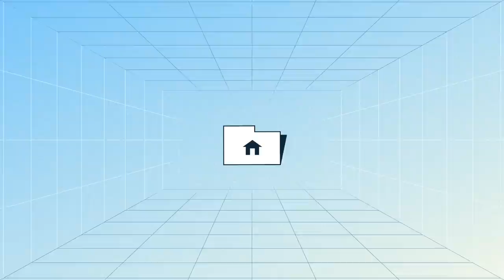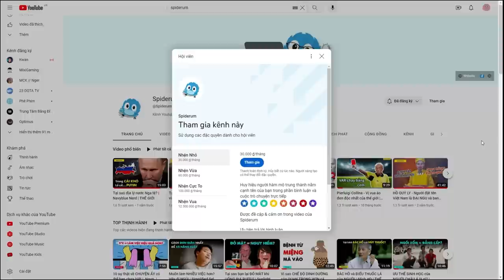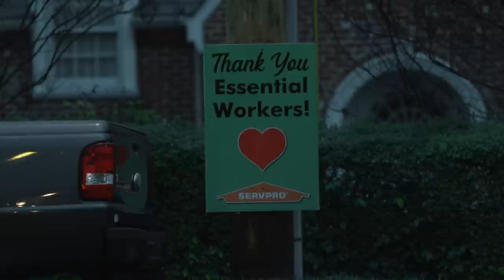"Ăn con ếch" - liệu pháp cho chứng trì hoãn mãn tính | Thương | Giáo dục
Ếch xào, ếch chiên hay cháo ếch có lẽ là những món ăn thơm ngon, bổ dưỡng mà bạn đã từng nghe qua. Thế nhưng không chỉ tốt cho sức khỏe thể chất, ếch còn là nguồn dinh dưỡng cao dành cho những người bị bệnh trì hoãn mãn tính nữa đấy. Nhưng ếch ở đây, là ếch trong ngoặc kép, cụ thể hơn, là trong nguyên tắc “ăn con ếch”, nguyên tắc được tin là bắt nguồn từ một câu trích dẫn, được cho là của văn hào nổi tiếng Mark Twain: "Hãy ăn một con ếch sống ngay từ sáng sớm và không có điều gì tồi tệ hơn sẽ xảy ra với bạn trong cả ngày hôm đó." Mặc dù không rõ rằng liệu có thật là Twain đã thực sự nói những lời này hay không, nhưng sau khi Brian Tracy – một chuyên gia về phát triển và kinh doanh – đã dựa vào câu trích dẫn và tạo thành một nguyên tắc - thứ được diễn dịch thành một cuốn sách có tựa là “Eat The Frog”, thì “Ăn con ếch” đã trở thành một chiến lược có độ nổi tiếng toàn cầu.

Ghé Nhà sách Spiderum trên SHOPEE ngay thôi các bạn ơi:
Nội dung:
00:00 - Start
01:41 - Nguyên tắc “Ăn con ếch” là gì?
03:31 - Lý giải khoa học cho các lợi ích và tác dụng của chiến lược “ăn con ếch”:
09:53 - Để “ăn con ếch” đúng cách
11:54 - Kết
Bài viết: "Ăn con ếch" - liệu pháp cho chứng trì hoãn mãn tính
Được viết bởi: Thương